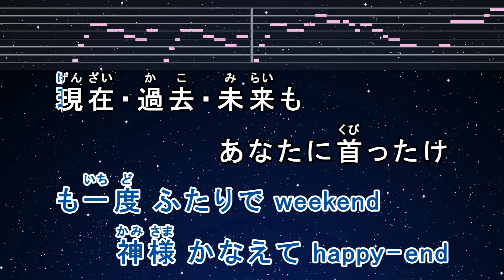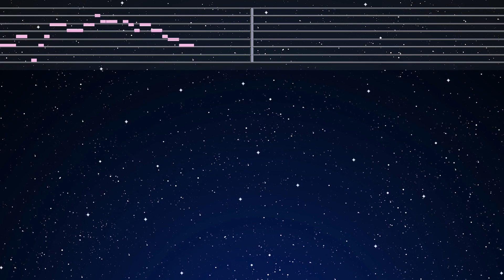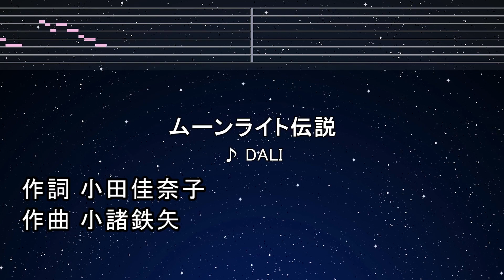カラオケ♬ ムーンライト伝説 - DALI 【ガイドメロディなし】 インスト, 歌詞 キー変更, キー上げ, キー下げ, 複数キー 美少女戦士セーラームーン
Photo: Taken by EdKara